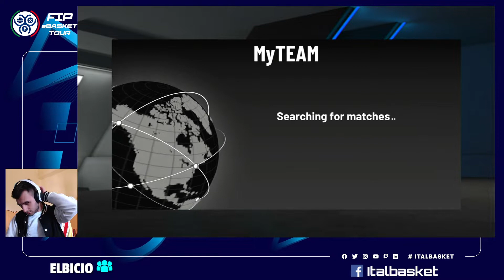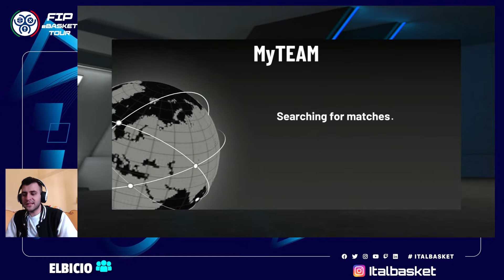HOW2K con ElBicio e Rahlerk_0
Amici, streamers di 2K, insieme nel progetto eSport della Federazione Italiana Pallacanestro. In questa live però, c'è aria di sfida fra Fabrizio "ElBicio" Antinori ed Ernesto "Rahler_0" Gelonesi.
Come sarà andata a finire???
Rivivi qui la live!